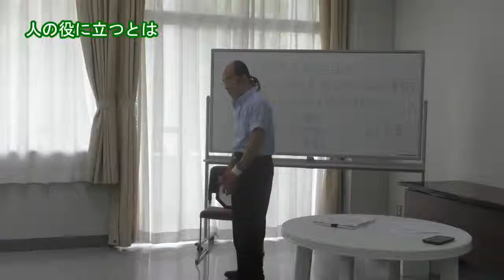1148B Gentillesse et éducation C'est mon travail de ne lever qu'un obstacle ※ Avec des sous titres